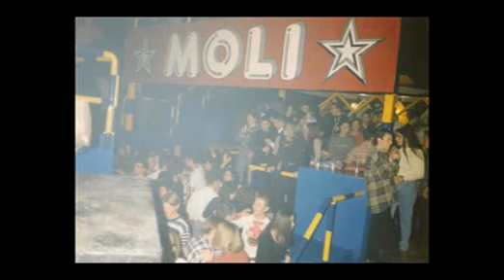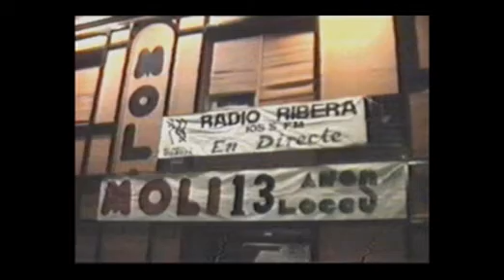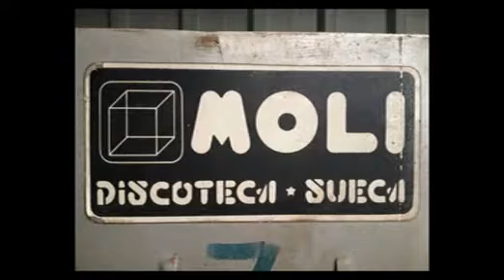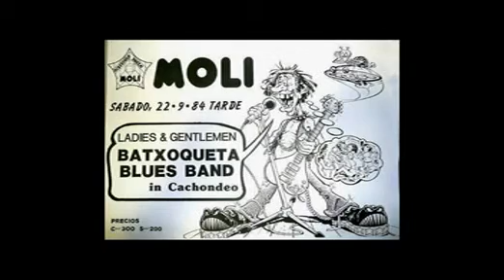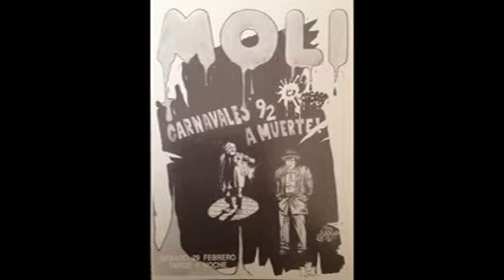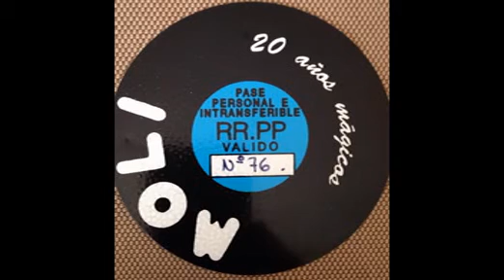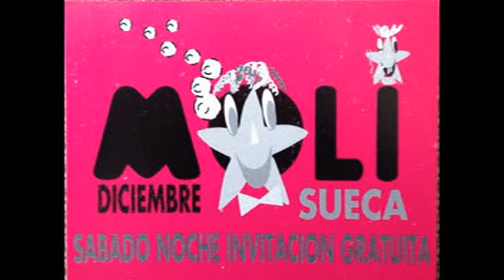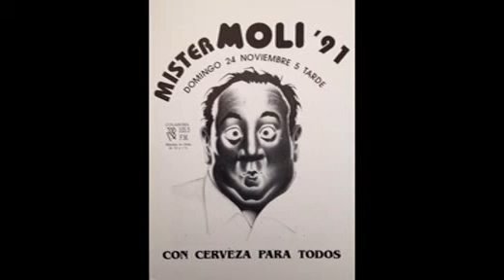Moli - Cap d'any 1992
Discoteca Molí (Sueca) Sessió de cap d'any de 1992 (Original)